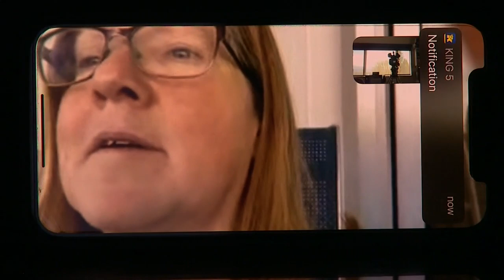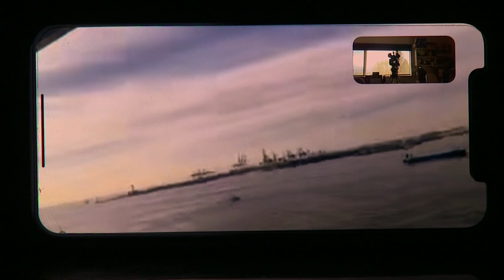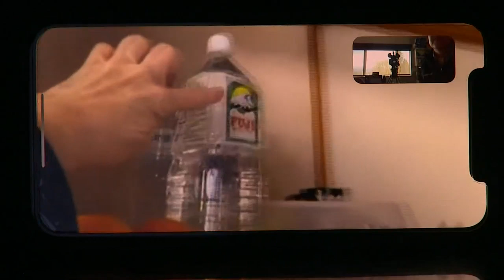Olympia woman stuck on Japanese cruise quarantined for Coronavirus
One woman is among hundreds trapped on a cruise in Japan that has been quarantined due to the coronavirus.